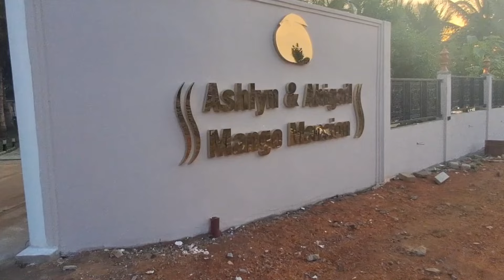தென்மராட்சியில் பலகோடி செலவில் அமைக்கப்பட்ட சுற்றுலா விடுதி | Home Tour